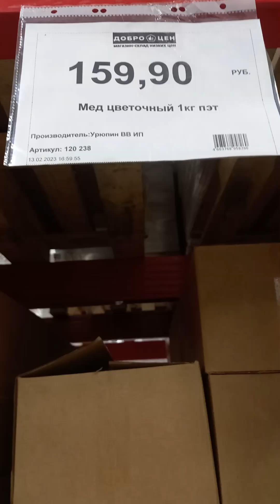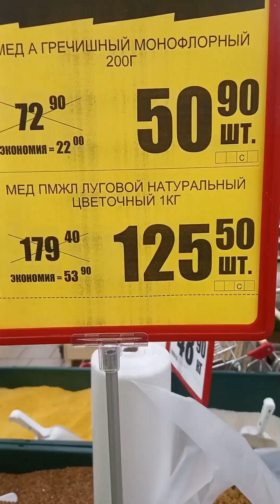выбирайте правильно качественный мёд.